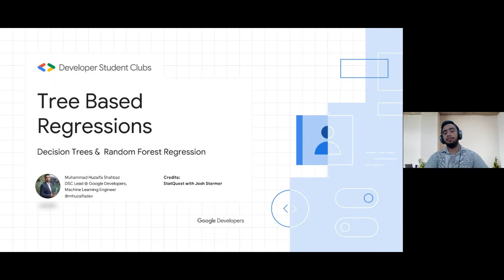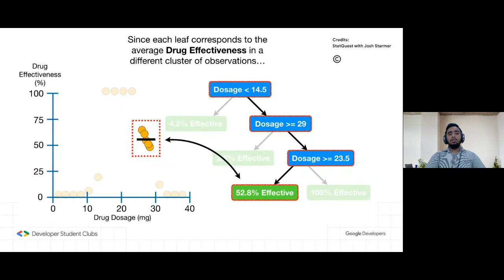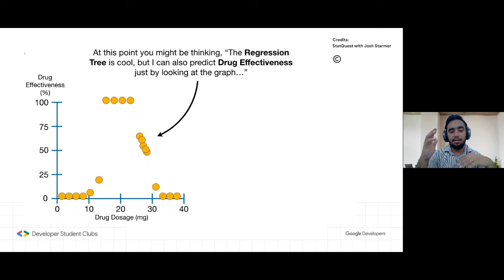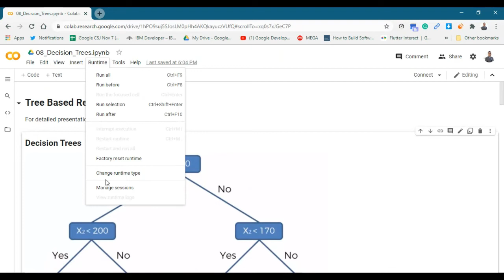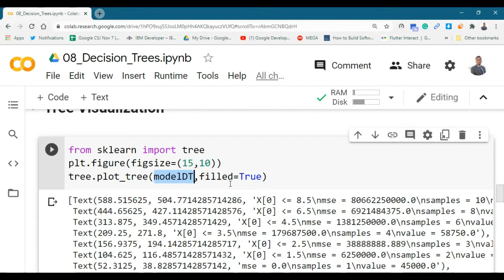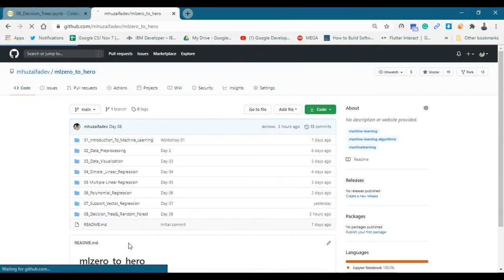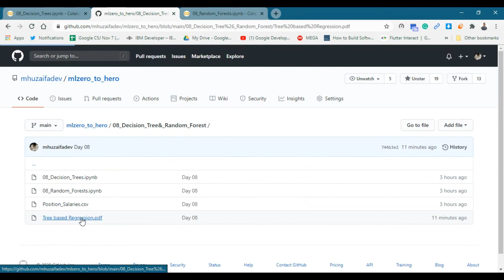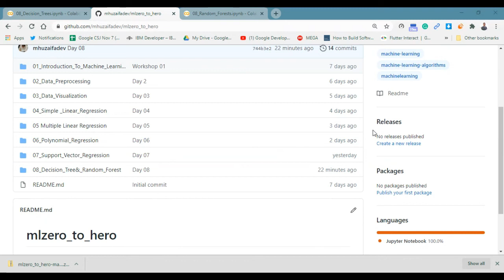08 Decision Tree & Random Forest Regression | ML: Zero to Hero | DSCSSUET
Workshop 08 | Machine Learning: Zero to Hero

The decision tree builds regression or classification models in the form of a tree structure. It breaks down a dataset into smaller and smaller subsets while at the same time an associated decision tree is incrementally developed. The final result is a tree with decision nodes and leaf nodes.

Random Forest Regression is a supervised learning algorithm that uses ensemble learning methods for regression. The ensemble learning method is a technique that combines predictions from multiple machine learning algorithms to make a more accurate prediction than a single model.

In this detailed workshop, we will understand the core concepts of Tree-based ML Models and will implement both techniques, Decision Tree & Random Forest Regression.

Trainer: Muhammad Huzaifa Shahbaz
ML Engineer | DSC Lead at Google Developers